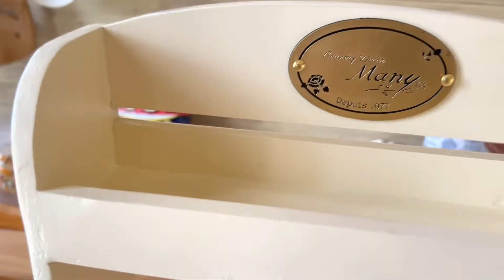壁にかけても置いても可愛いマニーのスパイスラック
2段スパイスラック

ステンシルローズ ガラス スイーツカップ